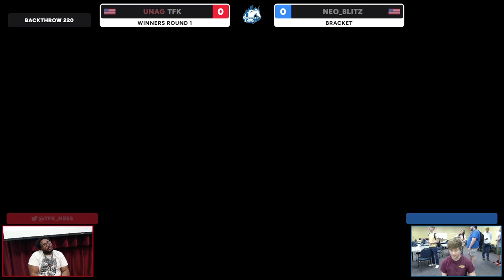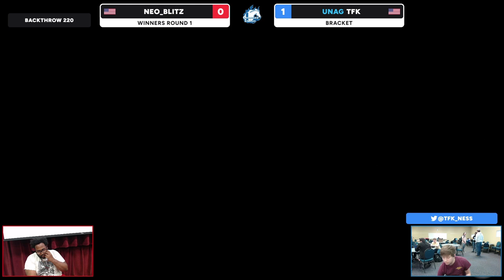Huntsville Backthrow 220 Neo Blitz vs tfk